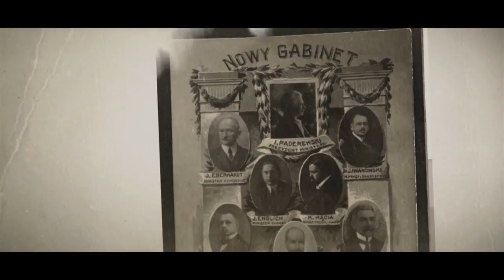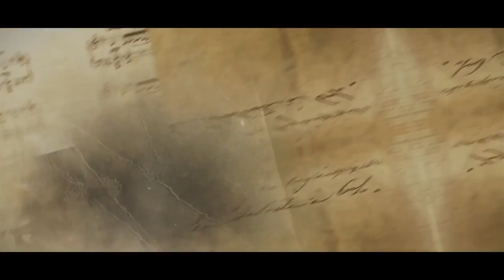Ignacy Jan Paderewski